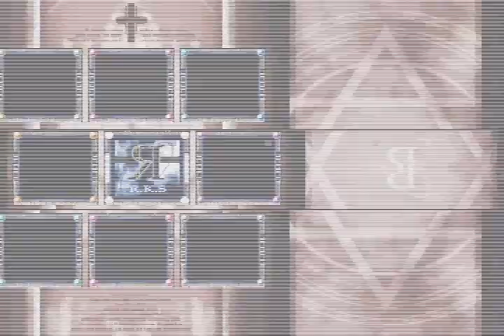What is this [2]: Is that a thing she does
Maybe it's something with the frame skip???